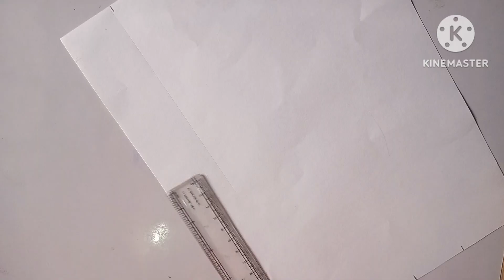Making a mini Vintage diary